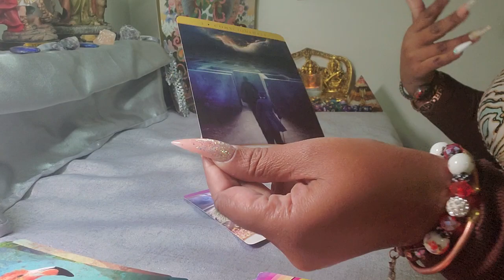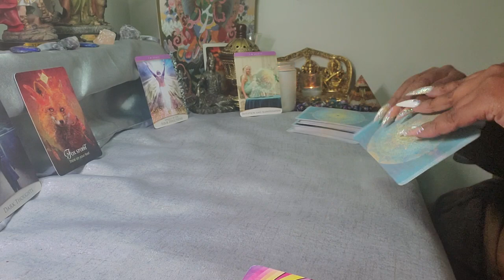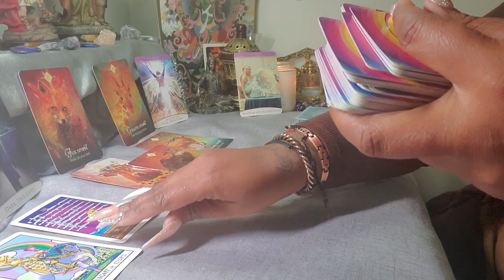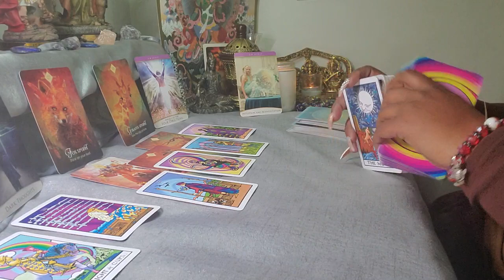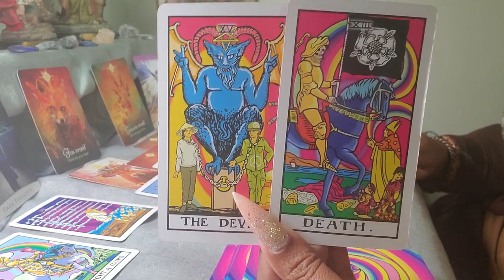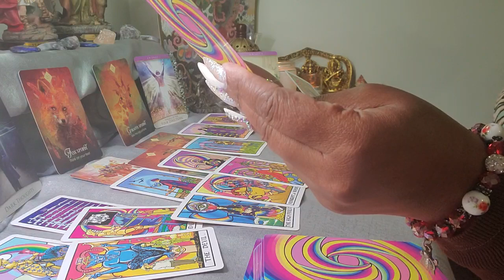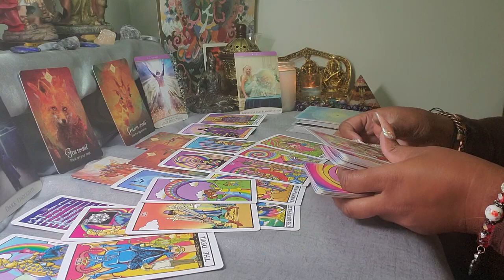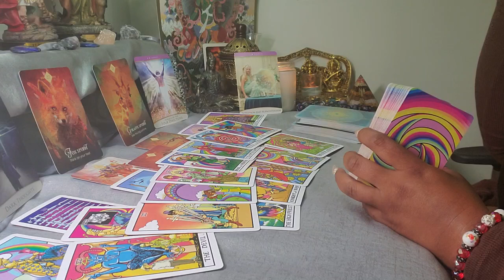Aries ♈️ Your Next 72 Hrs. ( June 22 - 24 ) General Tarot Reading